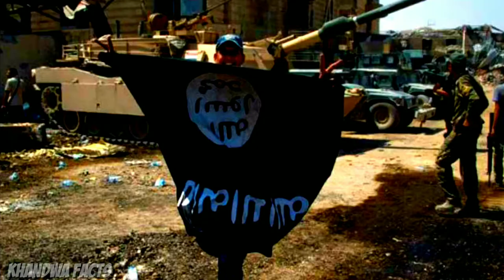Armenias Big missiles attack on Azerbaijan Ganja City ! Azerbaijan Ganja missile attack live video